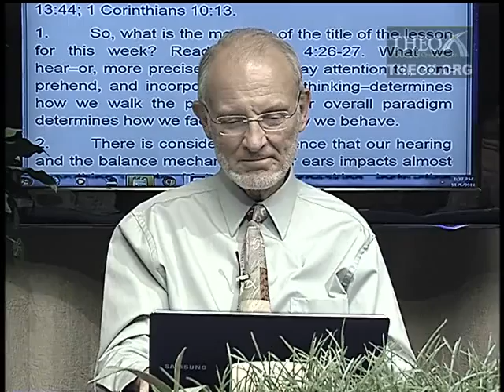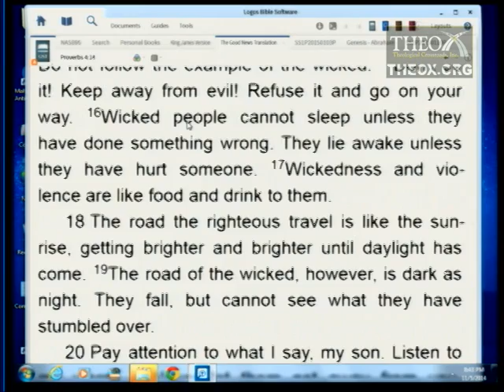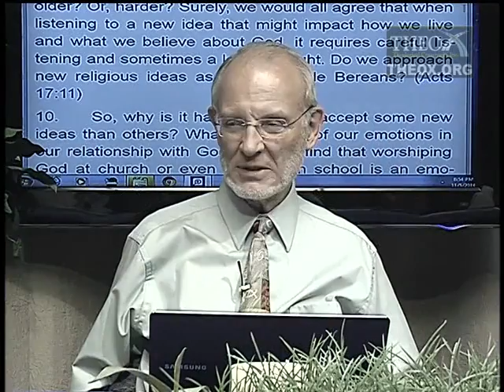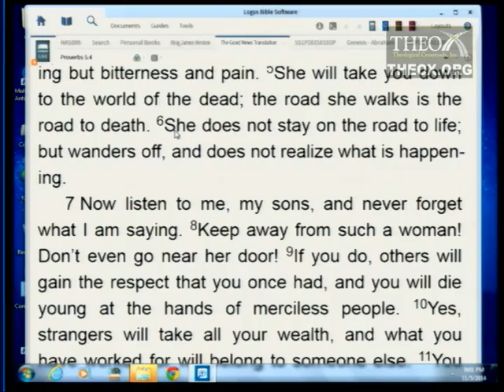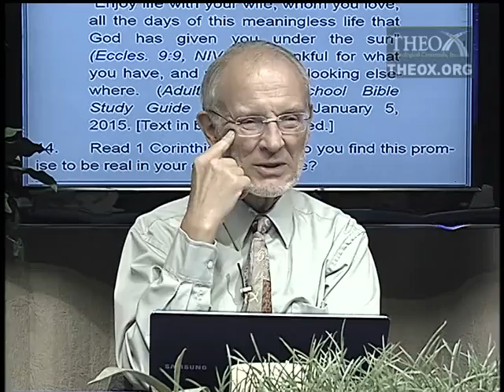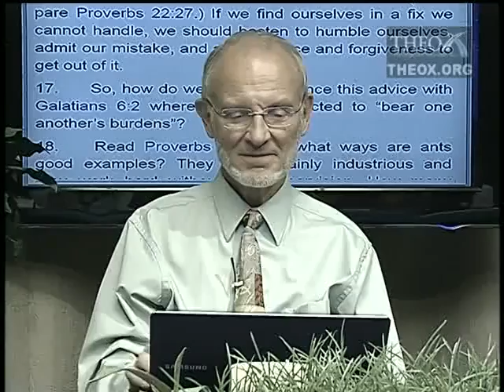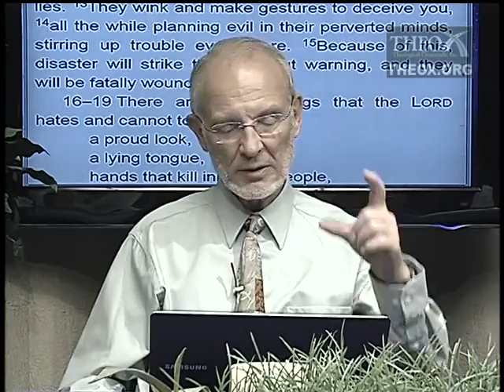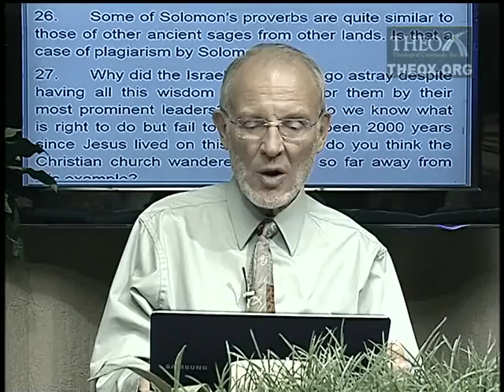2. From Ears to Feet (January 10)